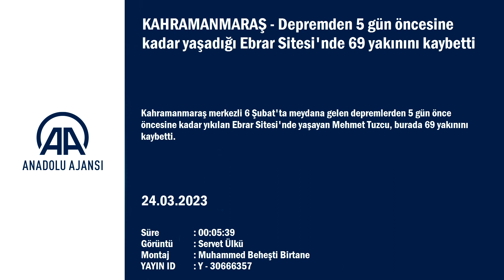Kahramanmaraş'ta Depremden 5 gün öncesine kadar yaşadığı Ebrar Sitesi'nde 69 yakınını kaybetti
Depremden 5 gün öncesine kadar yaşadığı Ebrar Sitesi'nde 69 yakınını kaybetti
- Kahramanmaraş'ta yıkılan Ebrar Sitesi'nde depremden saatler önce yakınlarıyla bir araya gelen ve burada aralarında babası, annesi, 2 kardeşi ve babaannesi de bulunan 69 yakınını kaybeden Mehmet Tuzcu, arama kurtarma çalışmalarının ardından ilk kez gittiği sitede gözyaşlarına hakim olamadı
- Mehmet Tuzcu:
- "Buraya geldiğim zaman babamın yorganı vardı, onu gördüm. Onun tarifi yok. Eşyalarla hatıralarımız vardı. Uyuyamıyorum, her gün biri aklımda"
KAHRAMANMARAŞ (AA) - TEZCAN EKİZLER / TUNAHAN AKGÜN - Kahramanmaraş merkezli 6 Şubat'ta meydana gelen depremlerden 5 gün önce öncesine kadar yıkılan Ebrar Sitesi'nde yaşayan Mehmet Tuzcu, burada 69 yakınını kaybetti.
Hurdacılık yapan 2 çocuk babası 31 yaşındaki Tuzcu, yıllarca ailesi ve akrabaların da yaşadığı Ebrar Sitesi'ndeki Serdar Apartmanı'nda ikamet etti. Bir arkadaşının, "Ebrar Sitesi'ndeki binalar depremde yıkılabilir." sözlerinden etkilenen Tuzcu, depremden 5 gün önce başka bir binaya taşındı.
Depremden saatler önce Ebrar Sitesi'nde tamamen yıkılan Yavuz Apartmanı'nda yakınlarıyla bir araya gelen Mehmet Tuzcu, sitede babası Ali, annesi Kamer, kız kardeşi Seda, erkek kardeşi Talip ve babaannesi Hatice Tuzcu olmak üzere 69 yakınını kaybetti.
Akrabalarını enkazdan çıkarmak için 11 gün şirketlerine ait iş makineleriyle çalışan Tuzcu, günler sonra yeniden gittiği sitenin enkazında gözyaşlarına hakim olamadı.
Mehmet Tuzcu, AA muhabirine, üzerinden zaman geçmesine rağmen deprem anını hala unutamadığını söyledi.
Depremden 5 dakika sonra akrabalarının yaşadığı Ebrar Sitesi'ne geldiğini belirten Tuzcu, şunları anlattı:

"Elektrikler kesilmişti ama telefonlar çalışıyordu. Babamı aramaya çalıştım, ulaşamadım. Binanın yıkıldığını düşündüm. Benzinliğin köşesine geldiğimde sağ taraftaki binaların olmadığını gördüm. Havada toz bulutu vardı. Binaların tozun içinde olduğunu düşündüm. Babamın yaşadığı binanın yanına geldiğimde çatısının yolla bir olduğunu gördüm. Feryatlar, yaralı insanlar vardı. Çok kötü bir atmosferdi. Enkazın olduğu yere iş makinelerimizi getirdik. Babamı 8 saatlik çalışma sonucu enkazdan çıkardık. Kaldırıldığı hastanede hayatını kaybetti."
- "Veda yapmışız ama bilmeyerek"

Arama kurtarma çalışmalarının tamamlanmasının ardından ilk kez Ebrar Sitesi'nin enkazına geldiğini dile getiren Tuzcu, ailesiyle yıkılan binada yediği son yemeği hala unutamadığını vurguladı.
Tuzcu, "Annem, özellikle evladın kıymetli olduğuyla alakalı şeylerden bahsetti, nasihatte bulundu. Veda yapmışız ama bilmeyerek. Herkes uyudu ama sabaha kalkamadık. Sabaha birçok insan kalkamadı. Rabb'im inşallah bir daha kimseye göstermesin." ifadesini kullandı.
- "Müteahhitten şikayetçiyiz"

Ebrar Sitesi'ni yapan müteahhitten şikayetçi olduklarını, akrabalarının ölümünde kimin kusuru ve ihmali varsa en ağır cezayı almalarını istediğini anlatan Tuzcu, şunları kaydetti:
"Depremin ardından günlerce ağladım. Hangi birine üzüleceğim, 69 can ve birçok tanıdığım insan. Sabah akşam selamlaştığım kişiler. Artık üzülemiyorum çünkü çok üzüldüm ve ağladım. Bazen diyorum, Allah'ın gücüne gitmesin ama ben de mi gitseydim? Kendimi şanslı hissetmiyorum aslında, zaten çok şey kaybettim. Buraya geldiğim zaman babamın yorganı vardı, onu gördüm. Onun tarifi yok. Eşyalarla hatıralarımız vardı. Uyuyamıyorum, her gün biri aklımda. Bu döngü nasıl gidecek? Bu acıyla hisler ölünceye kadar içimizde kalacak."